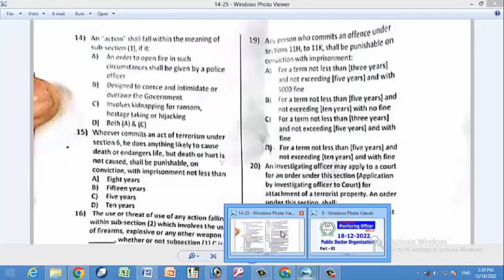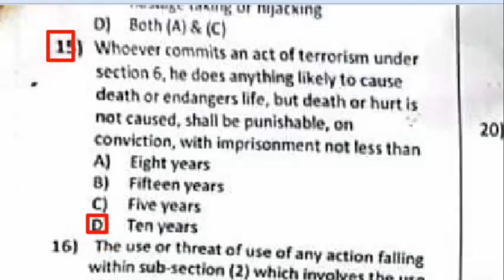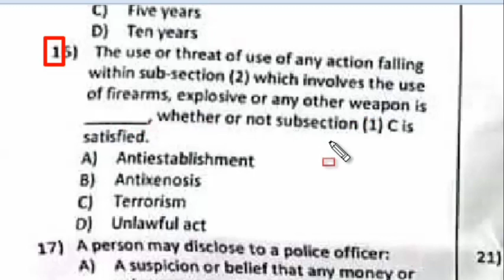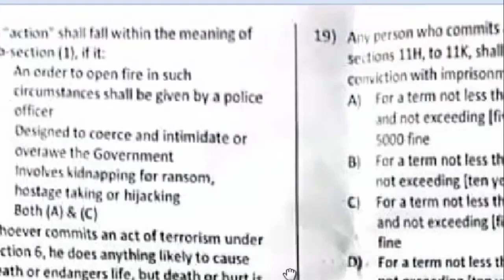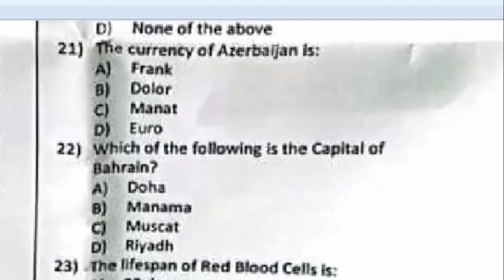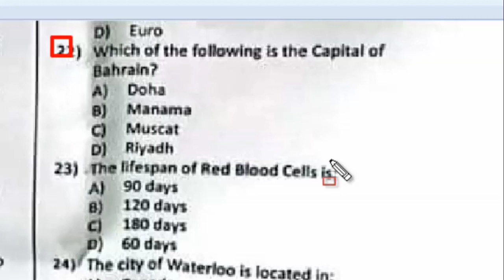etea paper monitoring office | public sector organization part 2